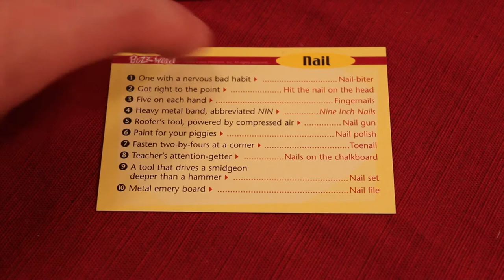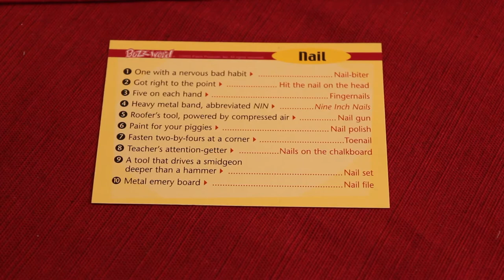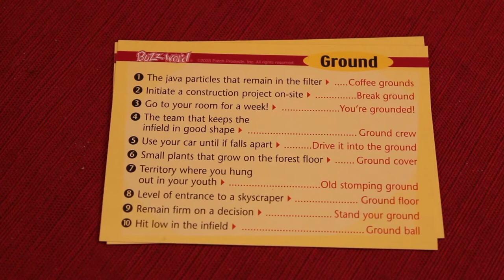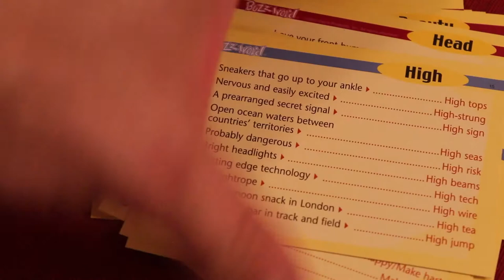Buzz Word Board Game Review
My board game review of this party game where you're trying to find which one word is in the answer for all 10 questions.